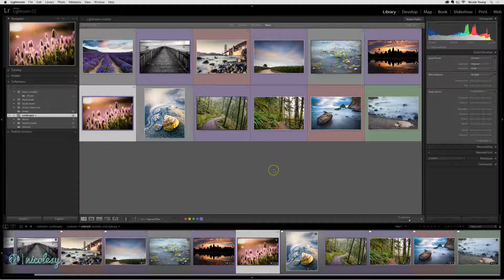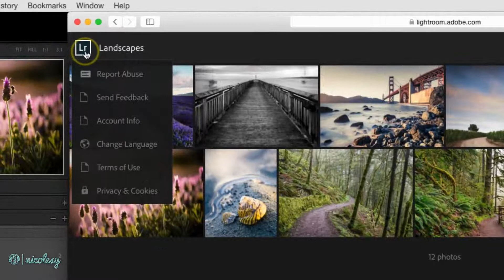Sharing synced collections in Lightroom Classic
— Chapter 08: Mobile, Maps, and More —

Lesson 8.19 — Learn how to make your synced collections public and receive a link to share them online.

My camera gear*: